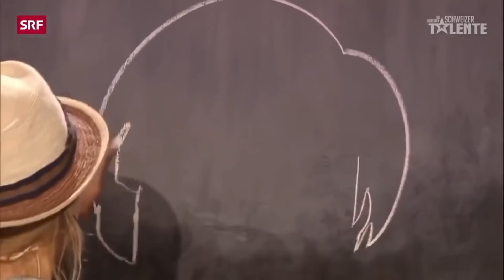When The Judges Regret Buzzing Off Auditions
They hold the fate of your career in their hands. With the push of one big fat red button, your future in showbiz hangs in the balance.
But sometimes, the urge to judge comes prematurely, and instead of embarrassing performers, the judges are left red-faced and begging for forgiveness.
Britain’s Got Talent—and its sister show America’s Got Talent—hosts a diverse range of people. From magicians and comedians, to singers and dancers, it’s hard to know where the next big act is waiting to be discovered.
So it’s no surprise when the shows’ judges become a little too tempted by that big red button of scorn. Let’s take a look at 10 Times The Judges Buzzed Too Early.